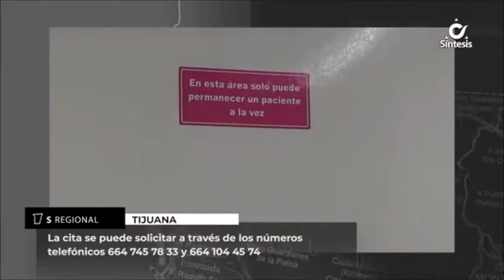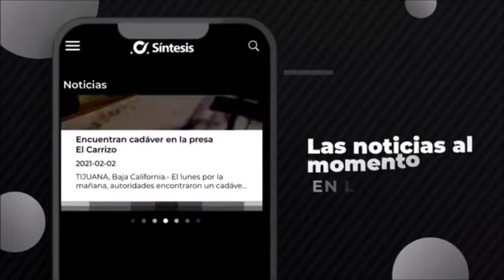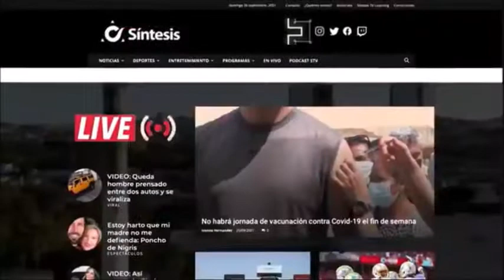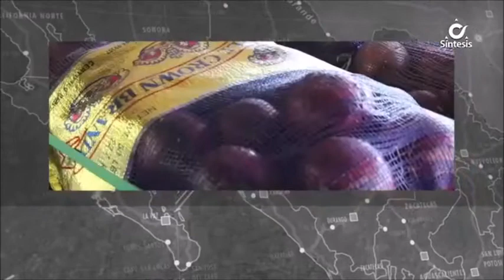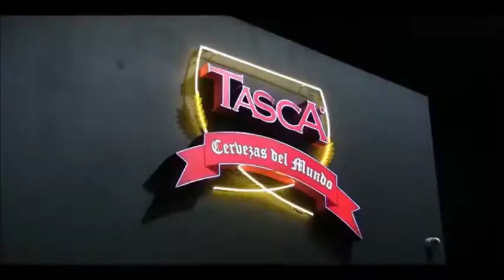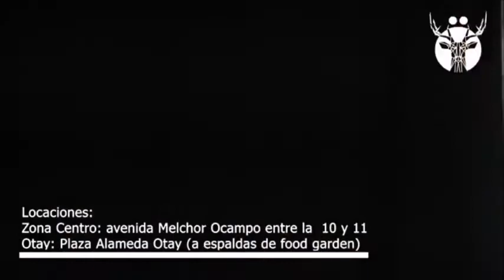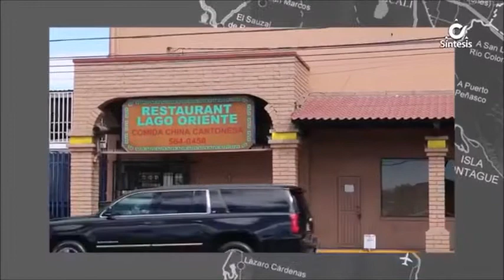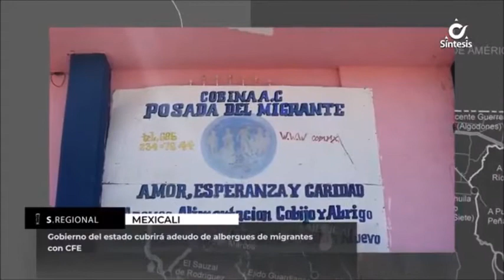Síntesis Noticias Resumen Semanal - Viernes 28 de Enero de 2022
Todos Los Viernes A Las 8:00 PM En 30 Minutos